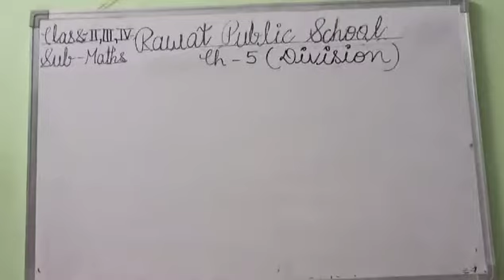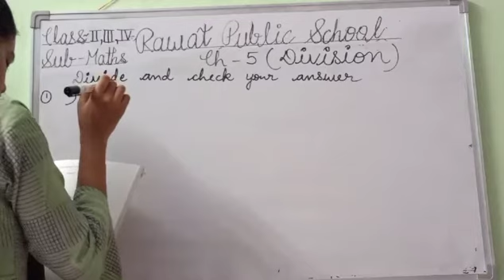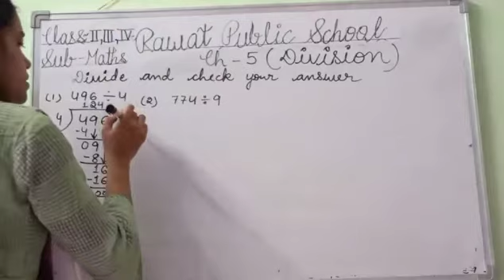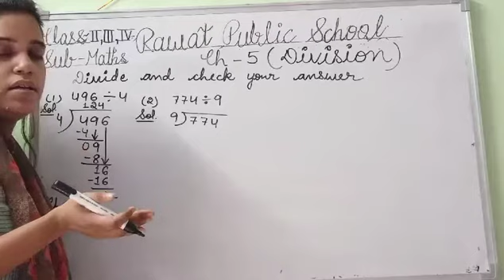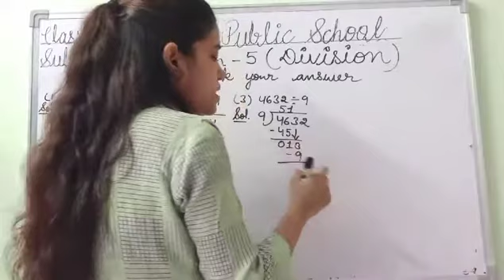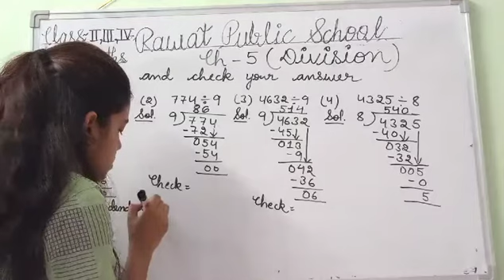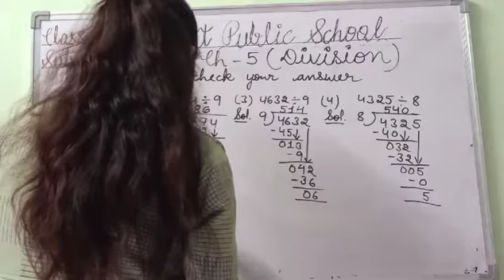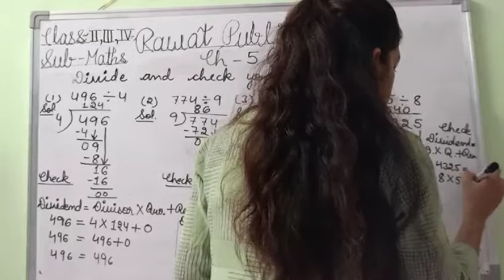E.M, Class - 2nd, 3rd & 4th , Sub - Maths